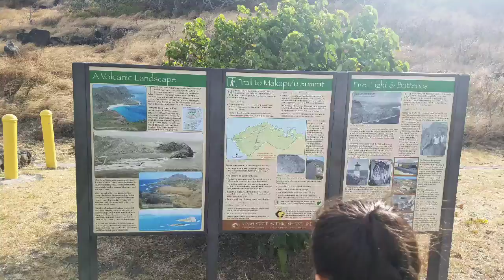Makapu'u Light Trail